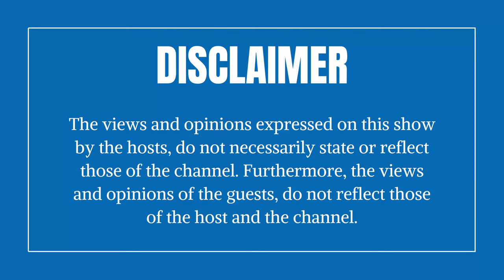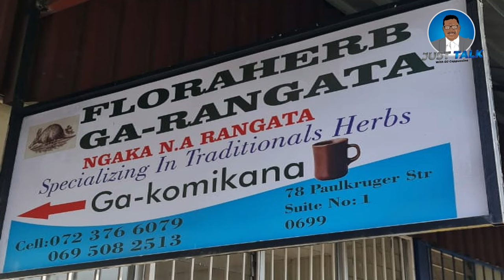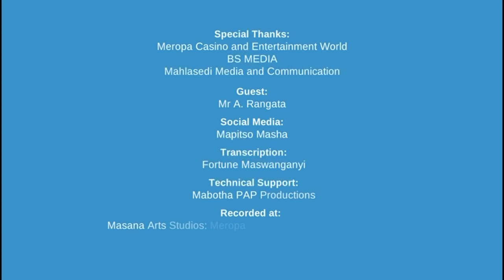EPISODE 3: MR AXEL RANGATA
A RENOWNED TRADITIONAL HEALER. "GYNAECOLOGISTS REFER WOMEN TO MY PRACTICE..."